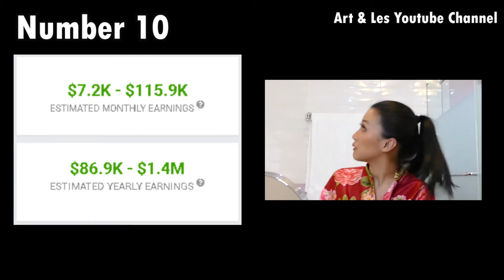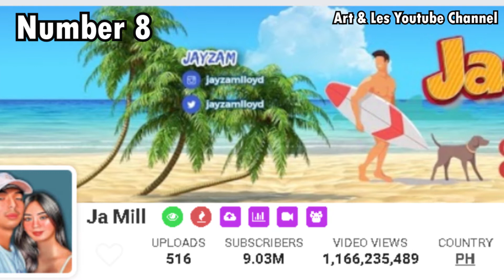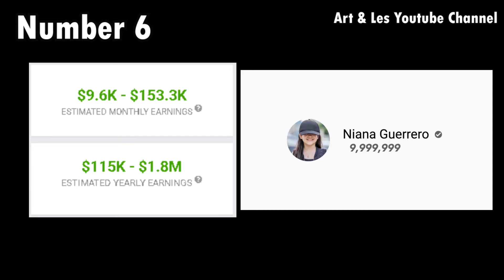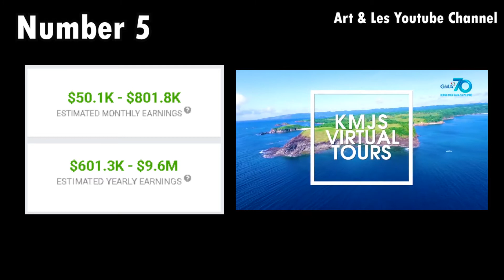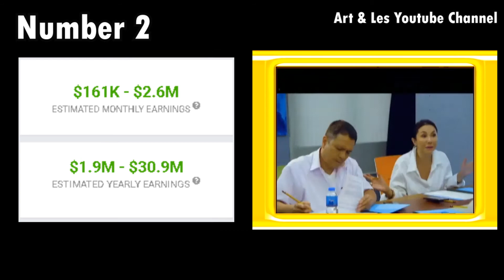PHILIPPINE'S TOP 10 YOUTUBE CHANNELS | Before Jamill Deleted Their Channel | Subcriber Count 2020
The Top 10 Youtube Channels in the Philippines. {May 2020}

This top 10 list video is based on subscriber count and data shown from socialblade.com statistics.

The list is updated on May 10, 2020

This list is before Jamill deleted their Youtube channel.

GMA network,
ABS-CBN entertainment,
GMA public affars,
Ja Mill,
Trending couple PH,
Trending PH youtubers,
Top youtube earners PH,
Top PH youtube earners,